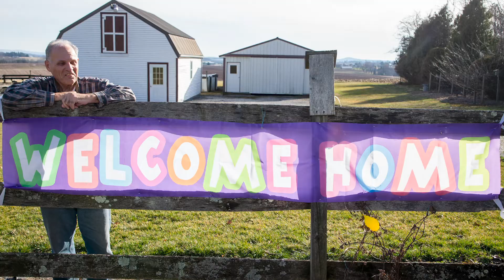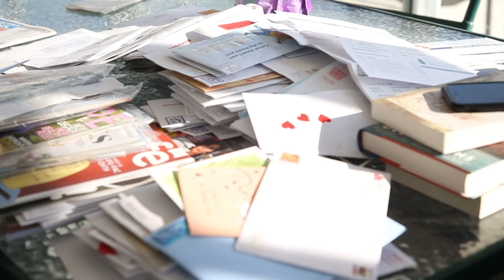Dillsburg couple survives a month on coronavirus quarantined cruise ship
Bill and Colette Smedley were quarantined for more than a month after a coronavirus outbreak on their cruise ship in Japan. After many delays, including a second quarantine in Texas, they have finally made it home to Dillsburg, Pa. Mar. 5, 2020.